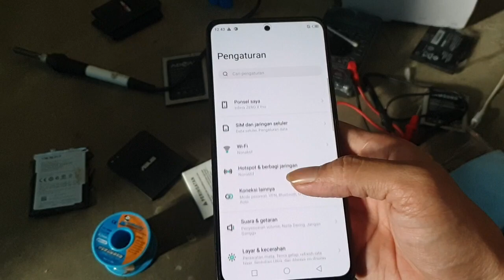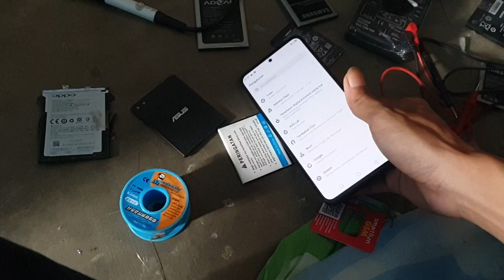Cara suntik Batrey Hp Restar Tanpa power suplay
semoga bermanfaat
Salam Otomotif